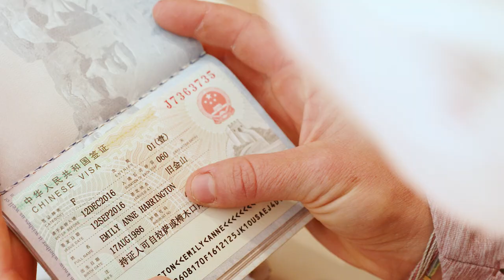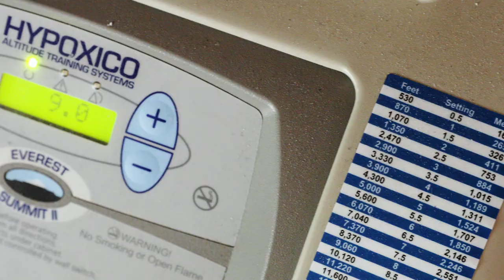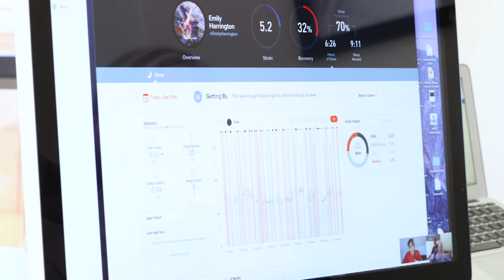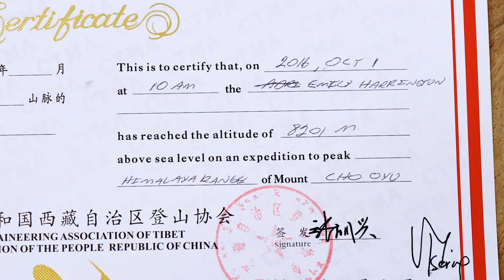HISTORIC Ascent Of World’s 6th Tallest Mountain | Documentary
Join Emily Harrington and Adrian Ballinger as they make a historic "Lightning Ascent" of Cho Oyu (8,188m), the 6th tallest mountain in the world in record time.  The team climbs with oxygen, summits, and makes a complete ski descent of the mountain in a record 14 days door to door from their home in Lake Tahoe, California.

WORK WITH US:
Louder Than Eleven is a media production company and creative agency based in Boulder, Colorado. We deliver authentic narratives through our work with top-level brands, professional athletes, and other creatives in the Outdoor Industry.

Since 2008 we’ve created award-winning documentaries, commercial film spots, and adventure media campaigns for the industry’s biggest brands.